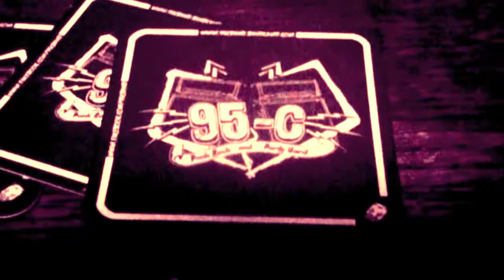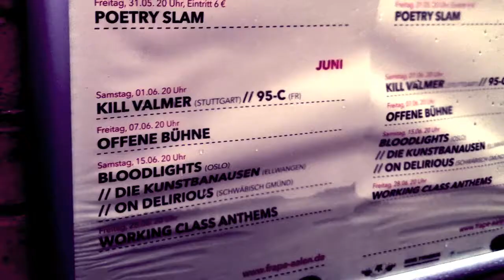Le complètement Tour de Monde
Die Valmers auf  großer Tour mit den partywütigen 95-C aus Frankreich.

Um die ganze Erdkugel ging es zwar nicht, aber man kann vollkommen zu Recht von einer "Le Tour de Monde" sprechen. Zumal das "de" eigentlich ein "du" sein müsste.

gopro-vids by numa chx
wackelbilder: kill valmer